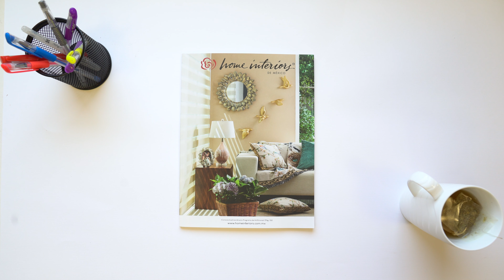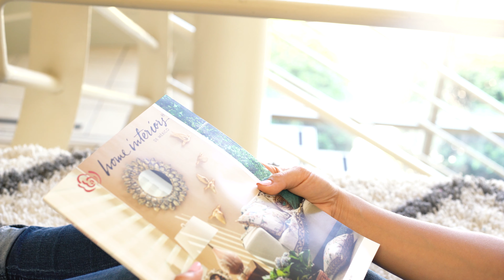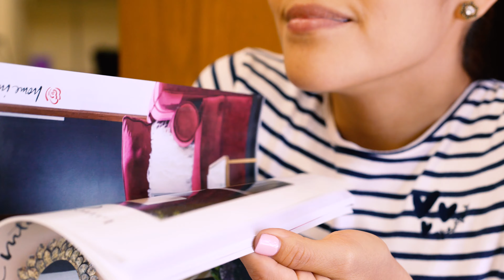La Tecnología del Catálogo Catálogo | Home Interiors